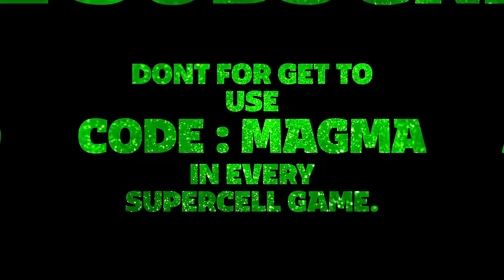Every Character Baby to Super Attack Animations & More Details PART 2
1 LIKE = 100 MOTIVATION❤️
1 SUBSCIBE = 1000 MOTIVATION❤️